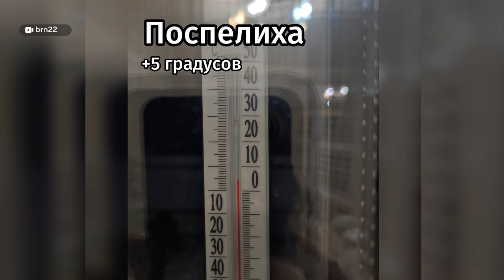Последствия шторма в Алтайском крае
Три метеостанции зафиксировали молнии минувшей ночью в нескольких районах края. Гроза в январе – явление для нашего региона уникальное. Впрочем, и таких температурных качелей, с перепадом в 30 градусов за сутки, прежде не наблюдалось. Как пережил Алтайский край третье за месяц штормовое предупреждение, каковы последствиях и стоит ли нам уже привыкать к таким климатическим скачкам — рассказываем в видео.